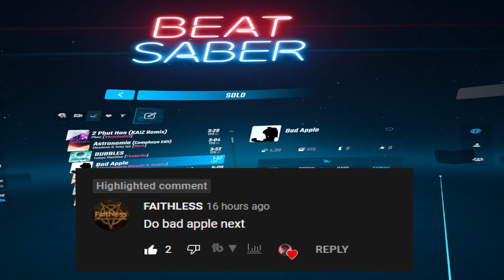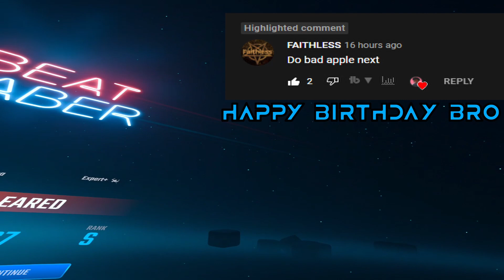[Beat Saber] Bad Apple!! - By Alstroemeria Records, (「nomico」Vocals) & Bonus Remix Song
I Was Planning To Do The Metal Cover For This Song, But My Skill Level Is Not Ready For That. Failed Like 12 Times... Might Save It For A Stream Tho.

We're here to have fun and not take ourselves too seriously, so any negative comments will be automatically deleted! Hope you enjoyed the video.